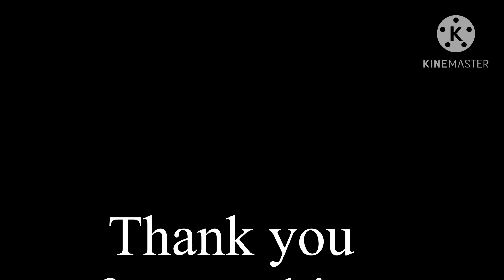Rainbows HD | HTCGLF2021 Animation (Full Animation) (15+) [READ DESCRIPTION BEFORE YOU WATCH]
Original "Rainbows HD" made by: @UnusualYikes

Song: AndrewWK - “Party Hard".

Warning: 15+.